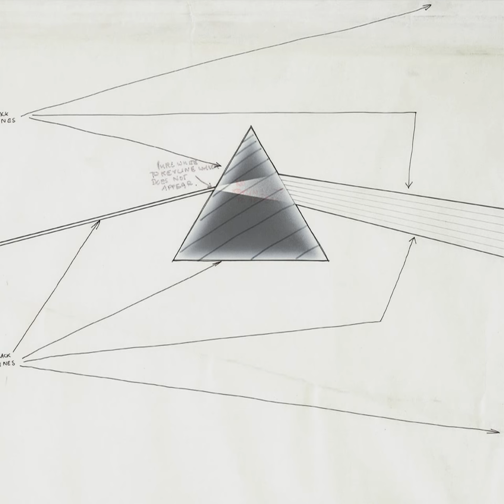10 Eclipse Pink Floyd The Dark Side Of The Moon Live at Wembley 1974 - 2023 Master 4K